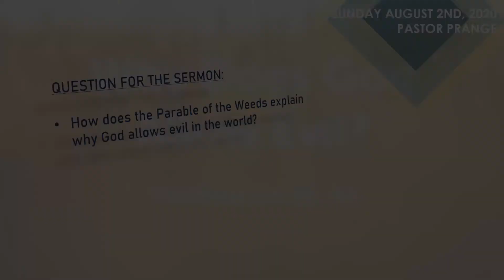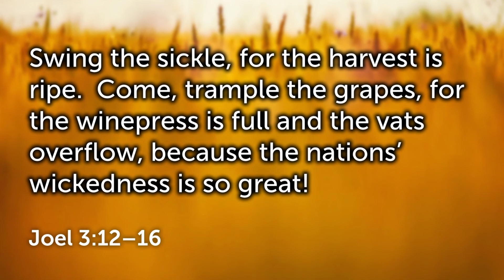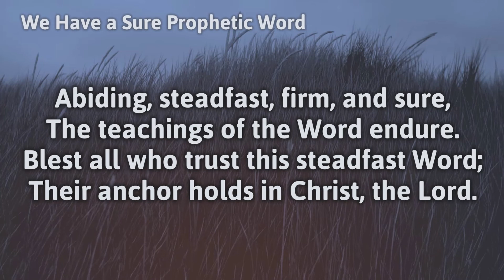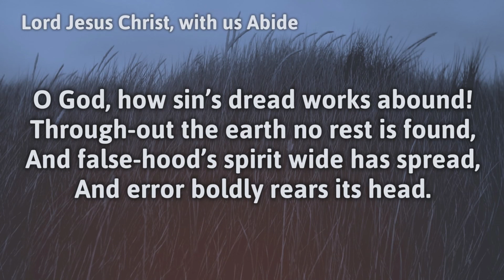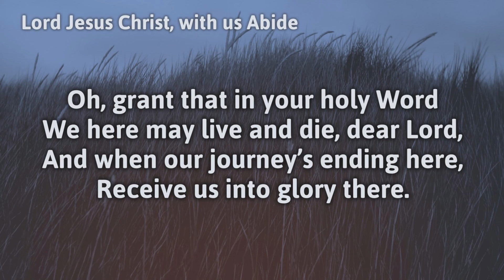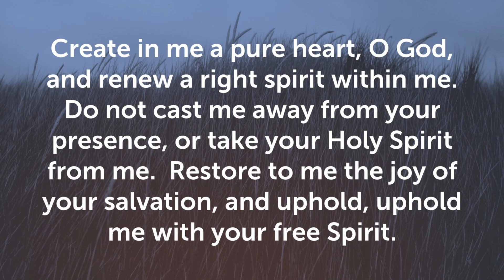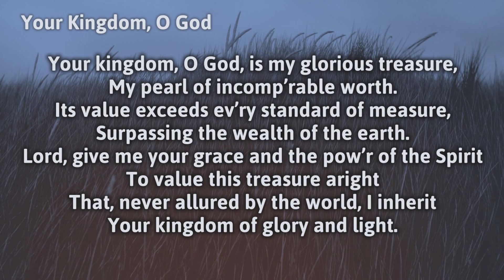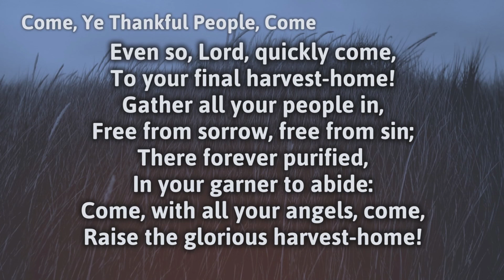Sunday Service for August 2nd, 2020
Hello, and welcome to First Lutheran Church in Lake Geneva, Wisconsin.

Today's sermon is for Sunday August 2nd, 2020.

This Sunday Pastor Prange is preaching on Matthew chapter 13, verses 36 through 43.

The sermon theme is "Why Does God Allow Evil?"

As you listen to the sermon, think about the following question:

1. How does the Parable of the Weeds explain why God allows evil in the world?

Thank you for joining us and may God bless you as you hear and study the word of God, so that you may be thoroughly equipped for every good work.